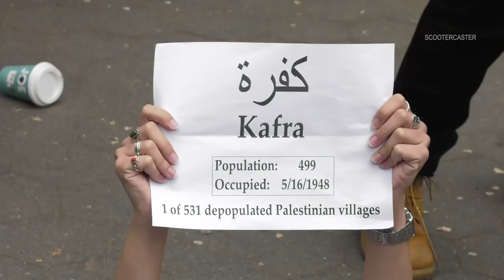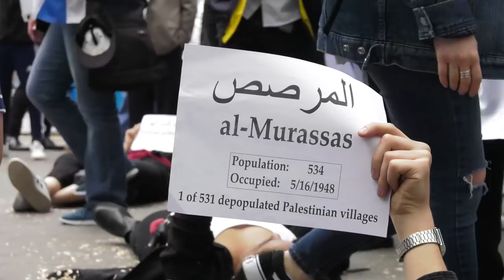NYU students' Israel celebration met by pro-Palestinian protests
Pro-Palestinian protesters staged a "die-in" at a celebration of Israel on Thursday in Washington Square Park in New York.

The Rave In The Park is an annual event organised by NYU student group Realize Israel who aim to promote support for Israel throughout the community.

Despite the protest, both groups claimed the atmosphere was largely harmonious.